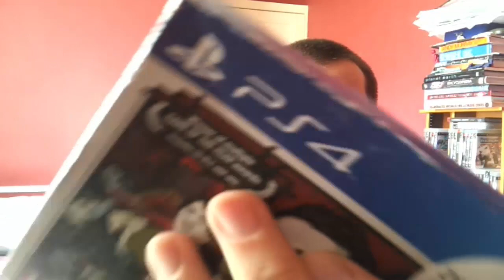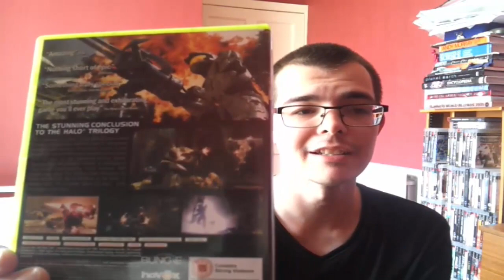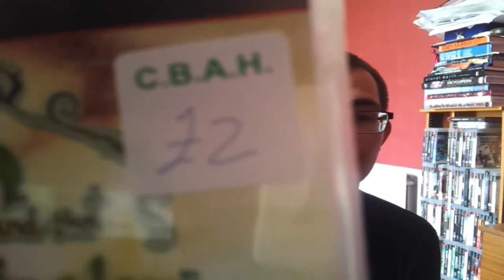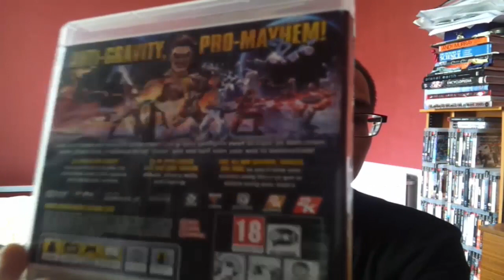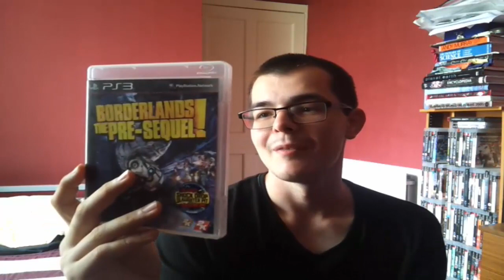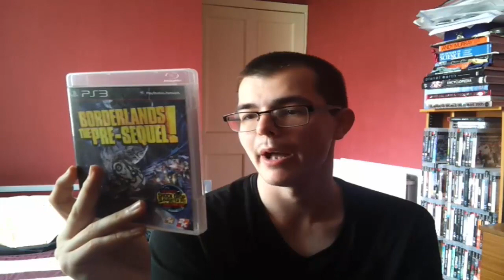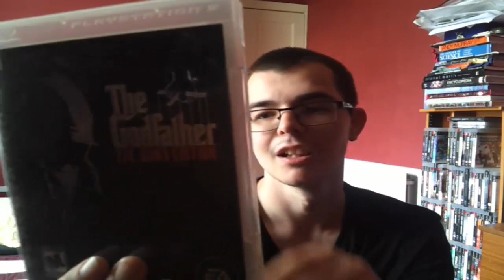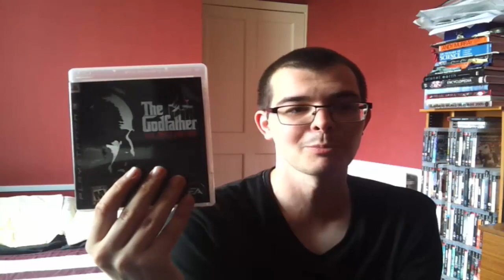Game Pickups (16/07/19)